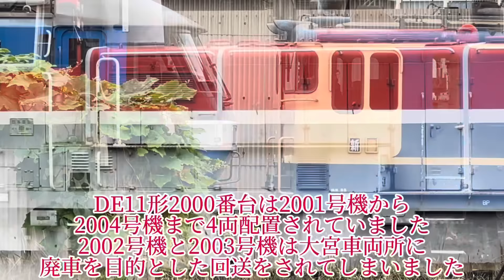無架線地帯に国鉄型の不可解な編成は旅立ちの準備？！わざわざ回送されて来た驚く山男の行き先は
今回訪れた駅ホームからは定期的に配置される国鉄型電気機関車の様子を見に行く機関区が隣接して様子を見る事が出来ます。特に動きが出たと言う情報はないものの、別の場所に配置される国鉄型電気機関車がわざわざ回送されて来た様なので一通りぐるっと一周しながら探してます。すると無架線地帯には内燃と電気の機関車が連なって留置、おそらく運用を終えて引退したような状態になっています。その他に運用の都合からなのか？通常の機関車2両分あるH級電気機関車が4両で縦列、とても迫力があります。お目当ての回送されてきた機関車も発見する事が出来ましたが、一体何の為に？その後の色々推測しています。後からわかった事として結果的には全て外れて予想外の目的地、なぜ回送されて来たのか？目的は最後まで分かず、不明として終了しています。